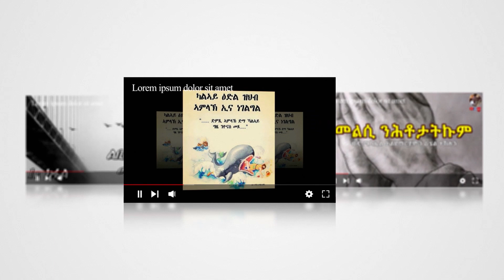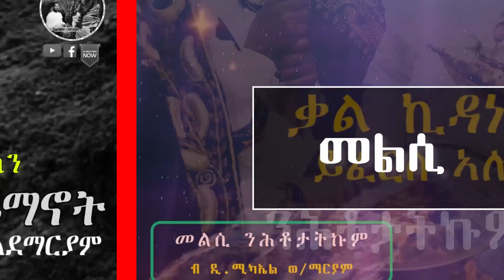Asbialo - ዋይዜማ "ውሳነ ደያኑ" 2ይ ዙርያ 1ይ መድረኽ Wayziema Eritrean Ortodox Mezmur 2020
-*-Asbialo - ዋዜማ "ውሳነ ደያኑ" 2ይ ዙርያ 1ይ መድረኽ Waziem Eritrean Ortodox Mezmur 2020